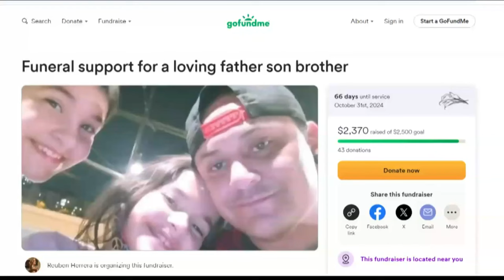Suspect who killed young father of four still on run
He was found shot to death in the desert.